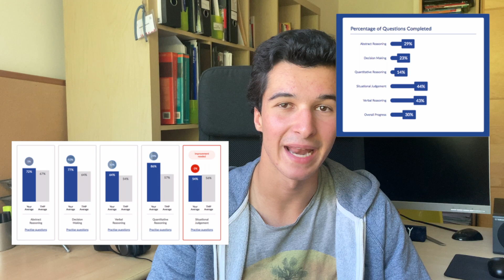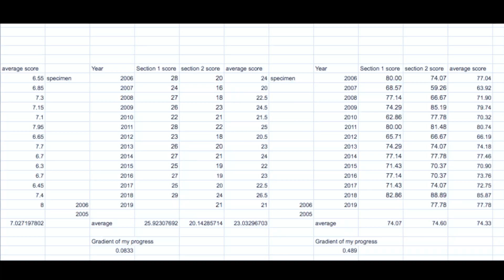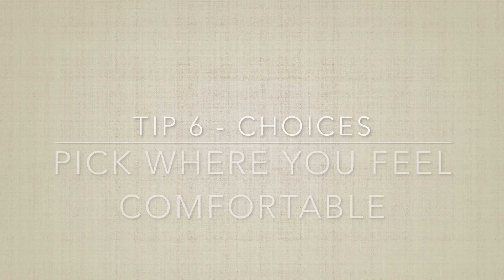How I got Accepted into Cambridge Medical School!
How I got accepted into Cambridge Medical School! My UK medical school application journey.

This video goes over the different steps in the admissions process which I took in order to make my offer to study medicine at Cambridge university as well as the university of Edinburgh and King's college London. It go over exactly what I did throughout and any tips that I have regarding the admissions process which you can use to do the same. The main parts of this video are:

1. Choosing universities - 0:10
2. UCAT - 1:20
3. BMAT - 2:57
4. Personal statement - 4:03
5. Interviews - 5:47
6. Final choices - 6:45